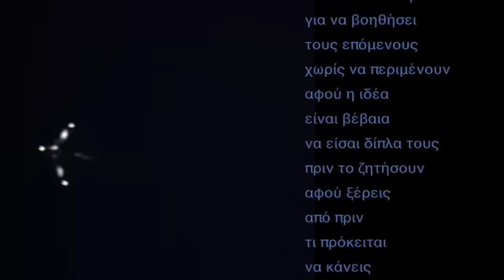Ν. Λυγερός - Πάντα στην ώρα σου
Παραγωγή: Θανάσης Χριστοδούλου